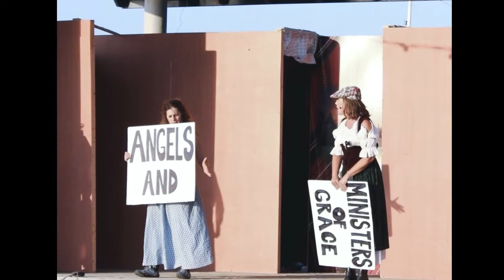The Silly Shakespeare Company's photo montage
It's us, Darlin'.  We 'ope you enjoy.